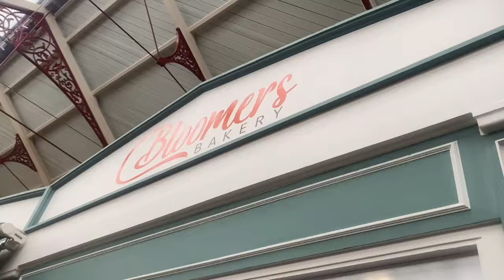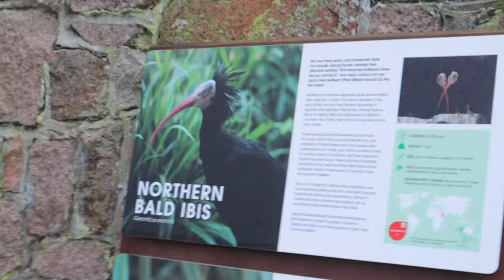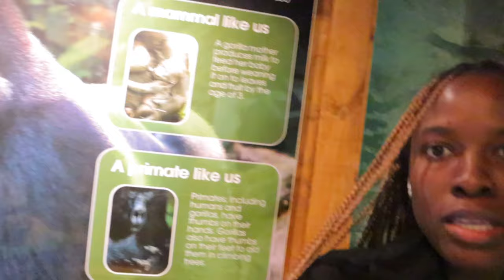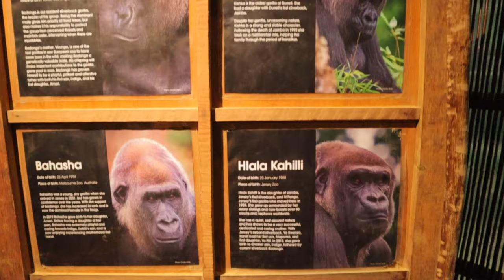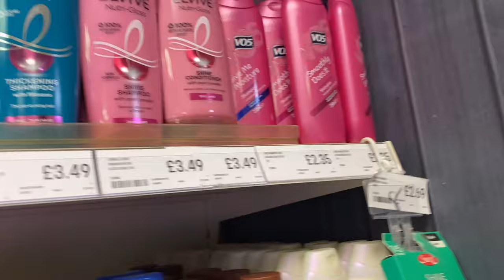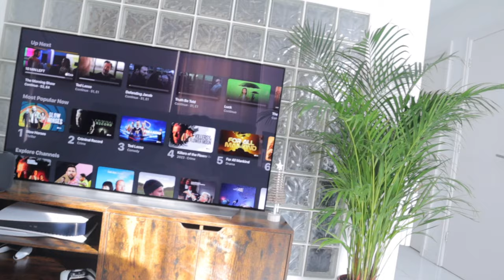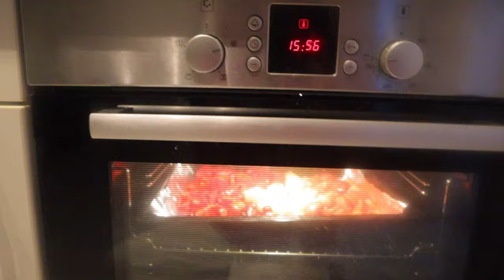Life As An Island Girl | exploring, we got snow, meal prep, trying new things